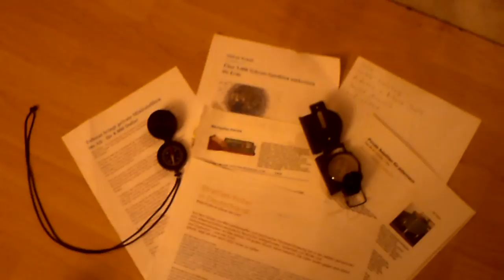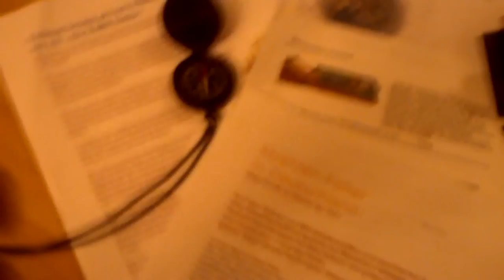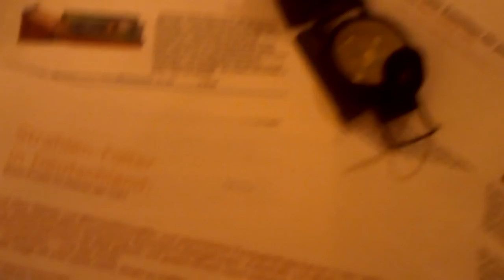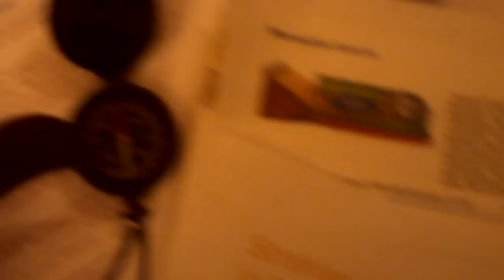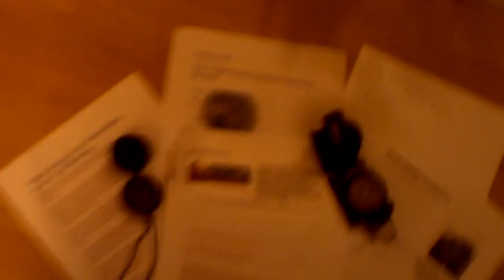(M1) Magnetfeldbeweis unter Strahlenterror mit dem Kompass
Hallo,

 wer das sieht und mir, wie auch Anderen Opfern gerne helfen will, der findet uns unter stopmc.onpw.de.
 Wir freuen uns über jede Art der Hilfe um unsere allgemeine Freiheit wieder zu erlangen.